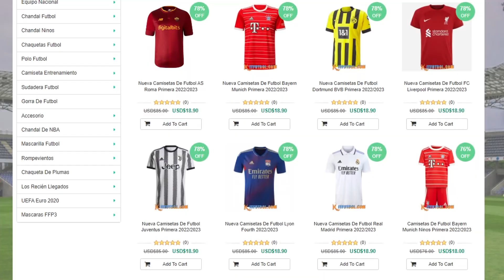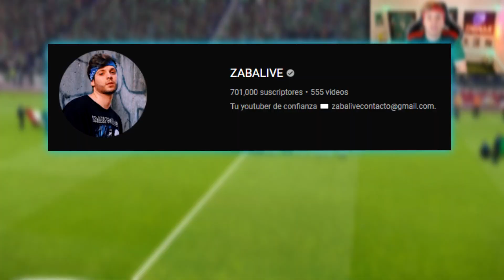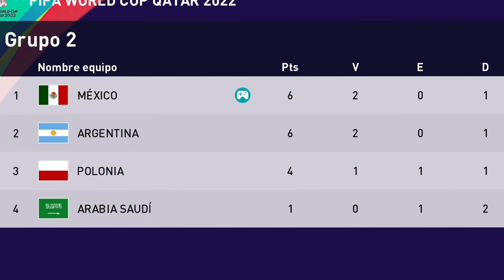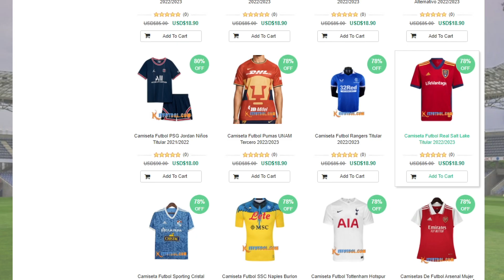ARABIA SAUDÍ vs MÉXICO | SIMULACIÓN REAL del MUNDIAL de QATAR 2022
Si el pedido supera los 59€ te regalan una camiseta + gorra, si superas los 99€ te regalan dos + gorra + envío gratis y si superas los 159€ te regalan tres + gorra + envío gratis. Las camisetas gratis y las tallas tenéis que especificarlas bien en los comentarios adicionales del pedido. Promoción válida hasta el 15 de junio.

🚀 MIEMBROS ZabaTOP100:
- Rafael Elizondo

Arabia Saudita vs México
Simulación real del Mundial de Qatar 2022
Copa del Mundo
FIFA World Cup Qatar2022
Grupo C
Fase de grupos
Argentina
Polonia
Arabia Saudita
Concacaf
Selección mexicana
El Tri
Liga MX
Highlights & Goals
Resumen y goles HD
Gol de Raúl Jiménez
Chucky Lozano
Tecatito Corona
Alexis Vega
Memo Ochoa
Guillermo
Lionel Messi
Leo
Robert Lewandowski
Martinoli y Luis García
Tata Martino
Gerardo
Dr. García
Jorge Campos
Zague
TV Azteca
Azteca Deportes
High Definition
Retos de fútbol
Reto
Challenge
Reacciones de un hincha
Reacción
FIFA 22
FIFA22
eFootball PES
Pro Evolution Soccer
Option file
Nuevos kits
Nueva camiseta
Jersey
Kit
Predicción
ZABALIVE